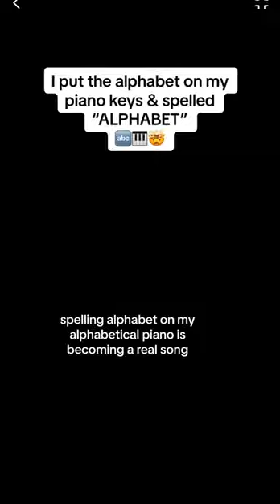Spelling “ALPHABET” on the alphabetical piano is becoming a REAL SONG 🔤🎹🤯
C.H.A.Y. Online